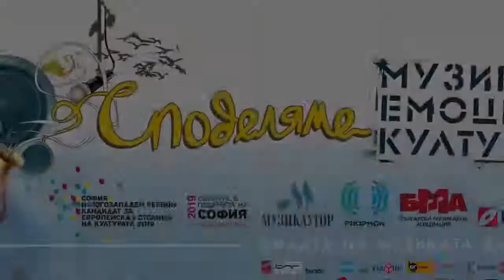Ева Квартет - интервю за "Споделяме МУЗИКА, ЕМОЦИЯ, КУЛТУРА"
Ева Квартет:
Гергана Костадинова
Даниела Димитрова
Евелина Христова
София Янева

Ева Квартет взеха участие в четвъртия концерт от кампанията "Споделяме МУЗИКА, ЕМОЦИЯ, КУЛТУРА" на 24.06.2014 пред Народния театър "Иван Вазов".

„Споделяме МУЗИКА, ЕМОЦИЯ, КУЛТУРА" е съвместен проект на МУЗИКАУТОР и ПРОФОН в партньорство със Столична община, Българската музикална асоциация - БМА, Българската Хип Хоп Асоциация - БХХА и Българската асоциация на музикалните продуценти - БАМП, в подкрепа на музикалното творчество, споделянето, музикалните индустрии и кандидатурата на София за Европейска столица на културата 2019.

Режисьор: Васил Николов
Продукционна музика: Васил Николов (а.к.а. Теслата)